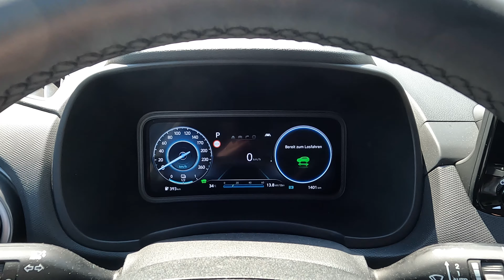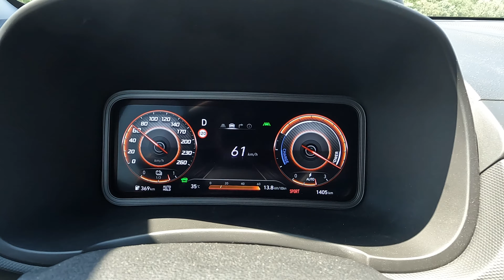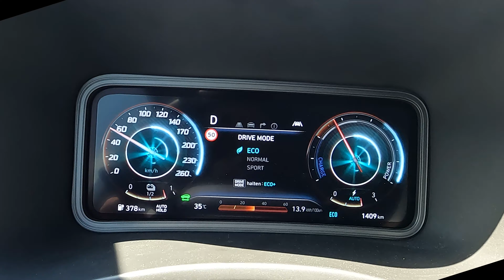Hyundai Kona - behebt das aktuelle Modelljahr die Probleme?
Kurzes Update zu meiner Probefahrt vor einem Jahr.
hier noch einmal der Link zum Video. Der alte Kona hatte große Fahrwerksprobleme bei meiner Probefahrt. Das aktuelle Modelljahr ist hier deutlich besser. Der Rest der Modellpflege passt auch gut zu dem Auto, neues Design und modernere Fahrerdisplays.
Viel Spaß.

2:27 hier 0-100km/h mit RaceBox